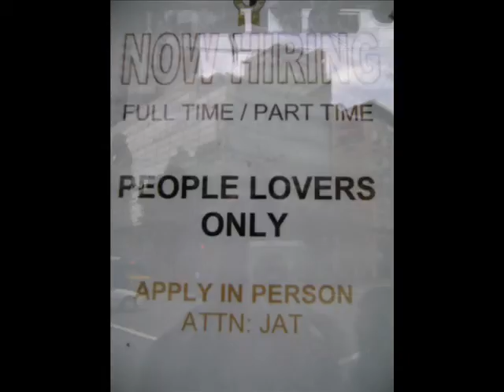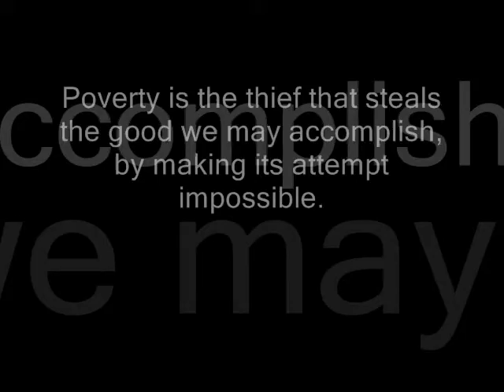ShouldaCouldaWoulda Song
Folk song about living in Vancouver, Canada.